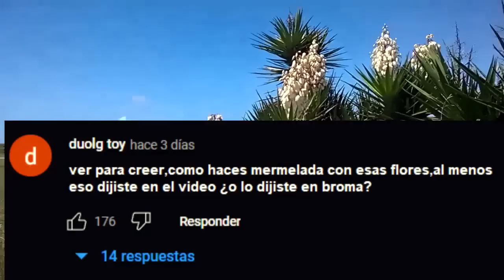DE ESTAS FLORES HICE MERMELADA(JALEA) PARA MI DESPENSA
HAZLO PARA DIAS FUTUROS Y CERCANOS   Muchos tipos de flores se pueden usar para hacer muy ricas mermeladas, confituras, jaleas.  etc , en una salida hallé unas flores de Yucca ,Izote o itabo   y decidí aprovecharlas
 Gracias a quienes piden mi CVU 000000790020 Alias:JULIANJOSEMDP.UALA
El grupo de TELEGRAM de este canal sigue creciendo! cientos de personas comparten información relacionada al preparacionismo
Expertos en todas las aréas,puedes descargar archivos desde la base que se ha creado y sigue aumentando en volumen ¿COMO ENTRAS AL GRUPO? muy simple,BUSCA DEBAJO DEL VIDEO DONDE DICE "UNIRME" das click ahi y el sistema te llevara,